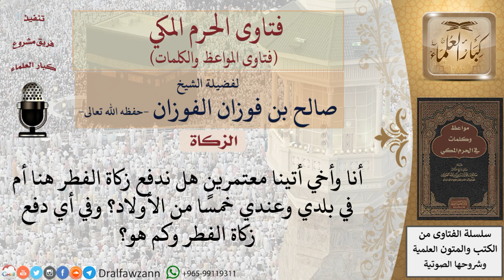أين يخرج المعتمر زكاة الفطر؟ للشيخ الفوزان